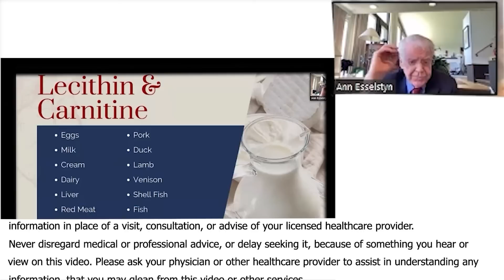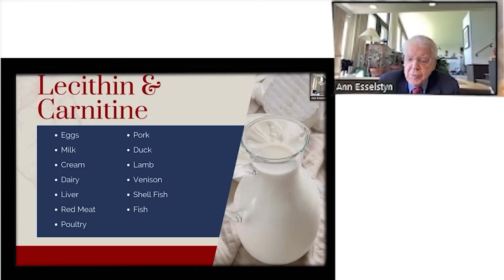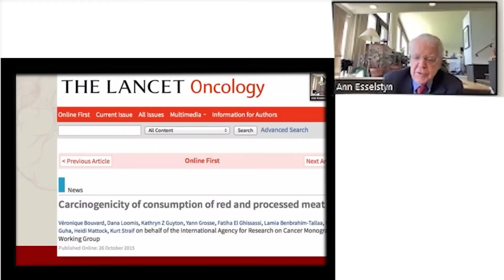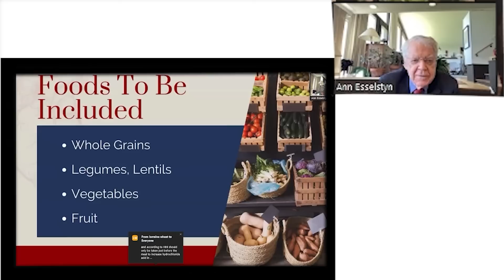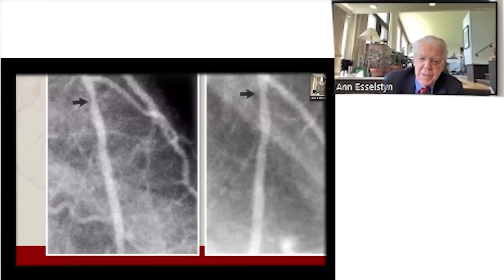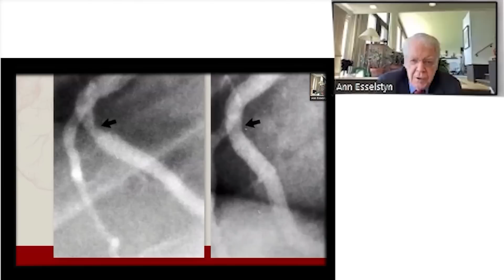Angiogram Evidence of Disease Reversal on Plant-Based Diet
Dr. Caldwell B. Esselstyn, Jr. highlights the importance of restoring nitric oxide production through diet to improve cardiovascular health. He discusses Dr. Hazen's research on the microbiome, WHO's classification of meat, and the benefits of chewing green leafy vegetables. Discover the top vegetables for endothelial health and see angiograms showing disease reversal in patients on a plant-based diet.

00:00 Microbiome and Cardiovascular Health
01:15 WHO Classification of Meat
02:09 Recommended Diet
02:47 Age-Dependent Nitric Oxide Production
04:39 Chewing Green Leafy Vegetables
06:20 Top Vegetables for Endothelial Health
06:46 Lipid Levels During Study
07:04 Disease Reversal Angiograms
07:57 Case Study of Security Guard